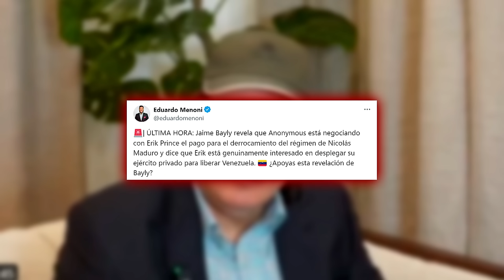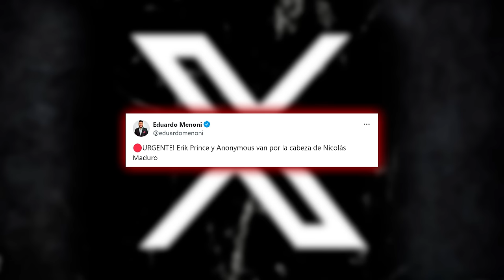🔴¡ÚLTIMA HORA VENEZUELA!🔴 JAIME BAYLY revela que Anonymous prepara el derrocamiento de Maduro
Jaime Bayly revela información de última hora sobre Venezuela en este video. ¡No te lo pierdas!